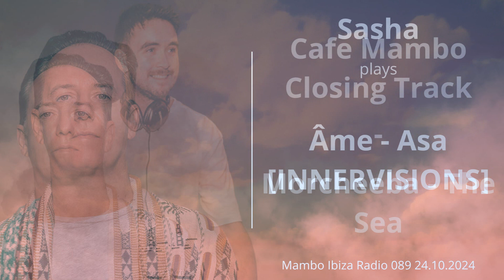Sasha & Ryan McDermott - Mambo Ibiza Radio 089 24.10.2024 with tracklist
TRACKLIST:

Ryan McDermott plays
00:00 01. DAN:ROS - Take Control [FRCST]
04:00 02. Jon Pleased Wimmin & Beat Junkiez - Everybody Needs Somebody [REVOKE]
06:00 03. Luuk Van Dijk & Kolter - Good 4 U  [THREE SIX ZERO]
09:00 04. David Penn & Rober Gaez ft. Sheilah Cuffy - Deep Inside (Jay Vegas Remix) [URBANA]
12:00 05. Piem - Sabor [KNEE DEEP IN SOUND]
14:45 06. Loic Penillo - 99
16:00 07. Trimtone - Be With You [WH0 PLAYS]
20:15 08. Azari & III - Hungry For The Power (Remix-?)

Sasha plays
24:30 01. Gorge & André Hommen - Marashi 2.0 [8BIT]
29:15 02. DJ Boring - You Luv Me [!K7]
34:15 03. Floating Points - Del Oro [NINJA]
40:00 04. Lil_art_hoe - Maybeifall [SOULFULXNATURE]
48:00 05. Âme - Asa [INNERVISIONS]

Cafe Mambo Closing Track
55:00 01. Morcheeba - The Sea